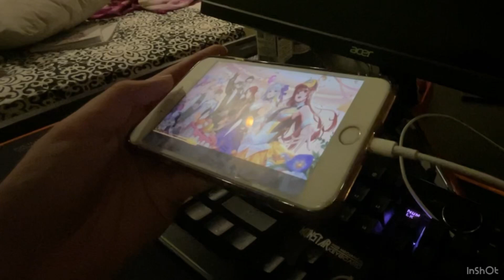[Handcam] Cologne Celestial 1:16 (No Pet) | Garena Speed Drifters